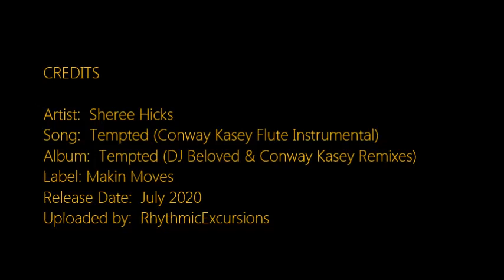Sheree Hicks - Tempted (Conway Kasey Flute Instrumental) | ♫ RE ♫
Playlist:  Jazz House Excursions

Tempted (DJ Beloved & Conway Kasey Remixes)
Sheree Hicks
Label: Makin Moves
Release Date:  July 2020
Pictures are not by me.  Enjoy.